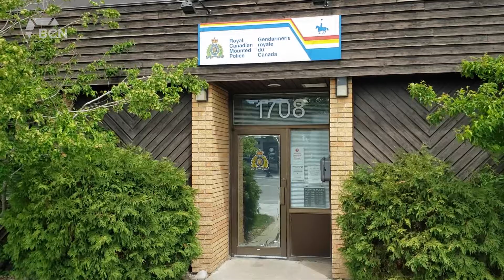Investigating Suspicious Deaths In Coaldale - June 7, 2021 - Micah Quinn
The bodies of a Coaldale man and woman were found in a state of decomposition after authorities entered a residence for a wellness check. Police say neighbours reported not hearing from the residents in quite some time. What authorities found inside were their bodies. The manner of the deaths are deemed to be suspicious. The incident is isolated, with no immediate threat to the public. Corporal Deanna Fontaine of the Alberta RCMP, says the deaths will continue to be investigated.

The autopsies will be completed next week in Calgary at the Chief Medical Examiner Office.

Aired on: Monday, June 7, 2021